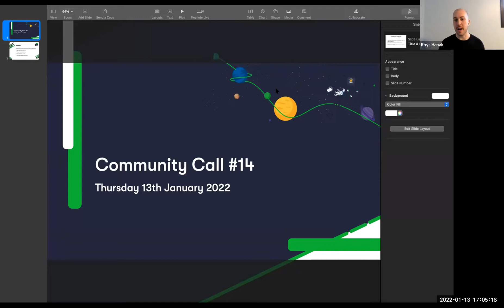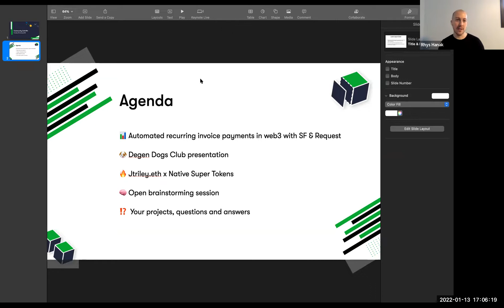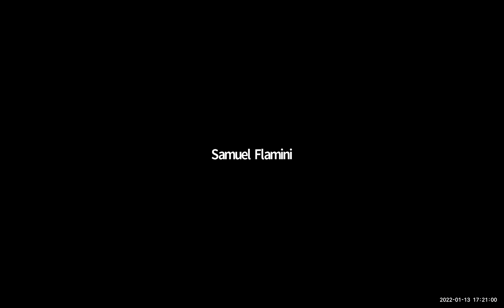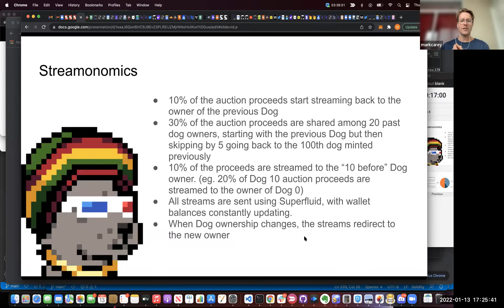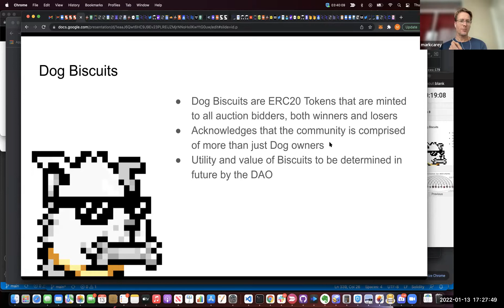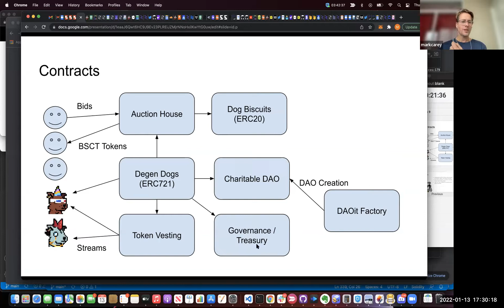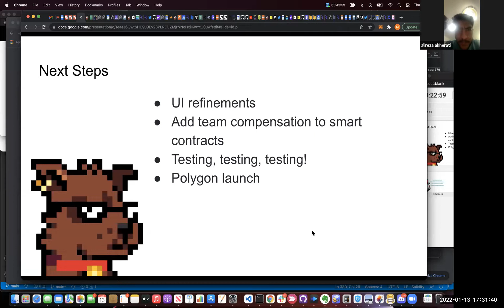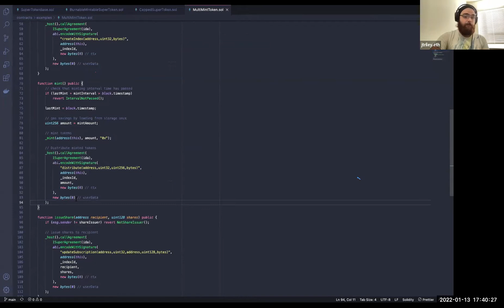Community Call #14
0:00 - Intro
0:39 - Agenda
1:46 - Request Finance + Superfluid
11:34 - Request Q&A
17:03 - Degen Dogs Overview
27:23 - Degen Dogs Q&A
32:09 - Jtriley.eth + Native Super Tokens
39:38 - Streaming Donations Discussion
52:33 - Fractionalizing NFTs